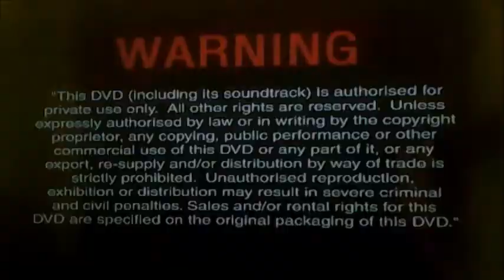DVD Opening to The Muppet Show Series 1 UK DVD Disc Four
This is the DVD Opening to The Muppet Show Series 1 UK DVD Disc Four and Here's the Order!

1. Language Selector
2. Copyright Warning
3. Walt Disney Home Entertainment Logo
4. DVD Menu
5. First Few Seconds of the Programme (With Muppet Studios Logo)